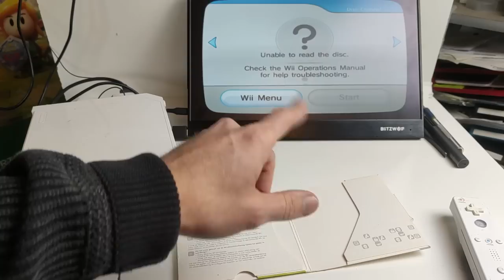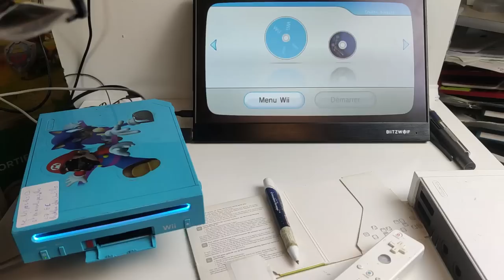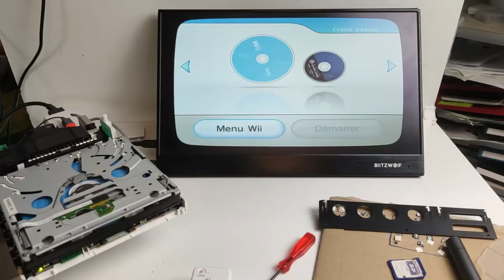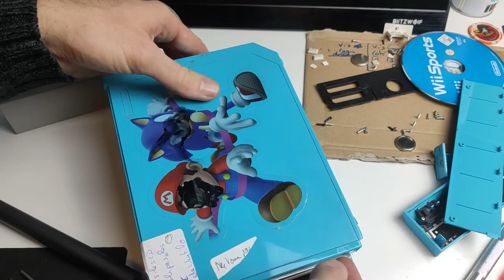Réparation de 4 consoles nintendo wii qui ne lisent plus les CD !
Dans cette vidéo je vais essayer de réparer 4 consoles nintendo wii qui ne lisent plus les cd. Lorsqu'on insert un jeu dans la console, le cd ne tourne pas et la wii affiche un message d'erreur (impossible de lire le disque). Je vais donc dans cette vidéo démonter et essayer de réparer les wii.

Tournevis électrique :

Tournevis triwing :

Wii 2 hdmi :

Nettoyant lentille wii :

Il n'est plus dispo, mais ceux sur la même page feront très bien leur boulot ! Ma NOUVELLE chaine twitch :